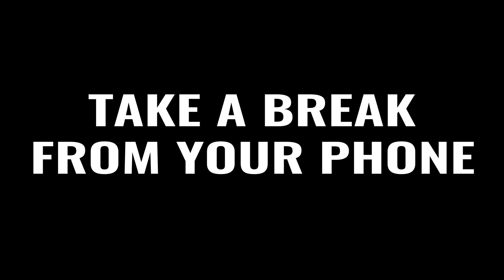These things will change your life..!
Work only with your Unique ability ! | Shafi Inspires New | Malayalam Leadership Class

Shafi Muhammed is an entrepreneur and trainer on life and business success, who conducts training workshops through out especially GCC and Kerala.

howto,how,

NLP,

Transactional Analysis,

Psychology,

Success, Motivational Videos,

Malayalam motivation,